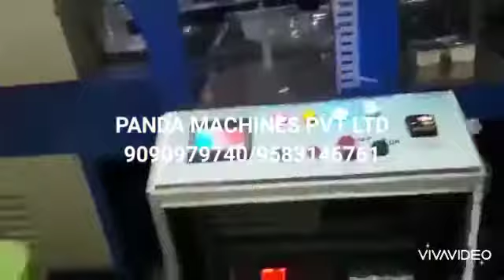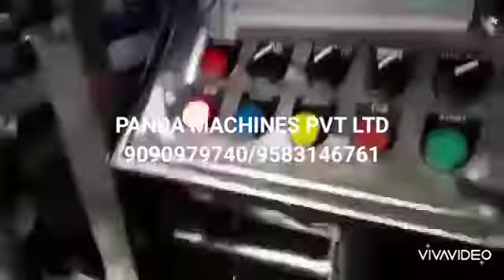FULLY AUTOMATIC MINERAL WATER BOTTLE FILLING MACHINE, WATER BOTTLE FILLING MACHINE, WATER FILLING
Plants consists of below machines

we are mineral water plant manufacturer we supply and export below machines all over the world.

We also supply mango juice plant, beverage plant, soda filling machine, soda bottling plant, cold drink plant and soft drink plant, fruit juice plant, Tata glucose packing machine, litchi juice plant, soda bottle filling machine, litchi juice packing machine, milk packing machine, milk processing plant, dairy plant business and more

We export in below abroad countries